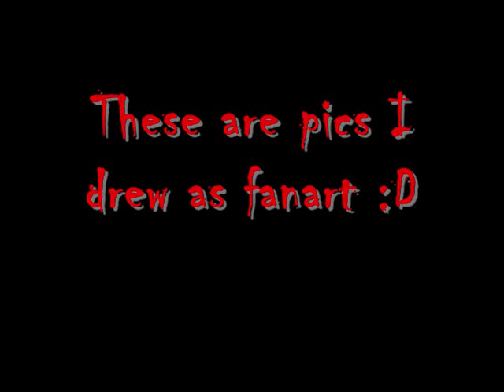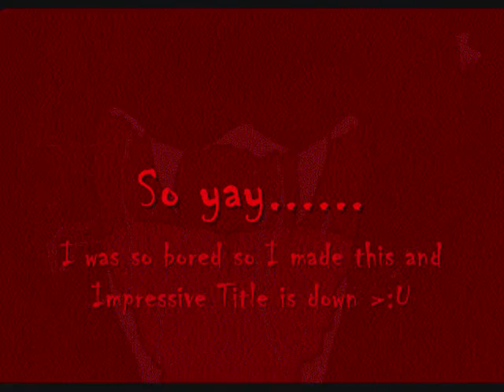Drawings on different laptop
Wow, look, I'm bored again! :D

The credits say it all, so this is the end of the desc. :3 Have a nice day.